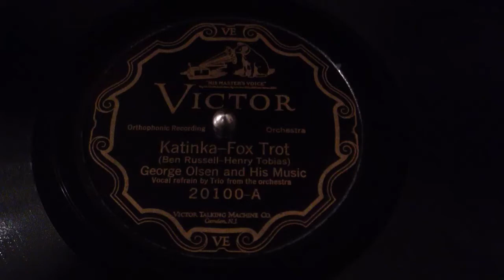Katinka • George Olsen and his Music (Victrola Credenza)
George Olsen and his Music play "Katinka" on Victor scroll #20100-A, played on a 1926 Victor VE8-30X (Credenza) orthophonic victrola and medium tone needle. Recorded in New York City June 30, 1926. This is one of the nicest records in my collection - it looks and play like new.